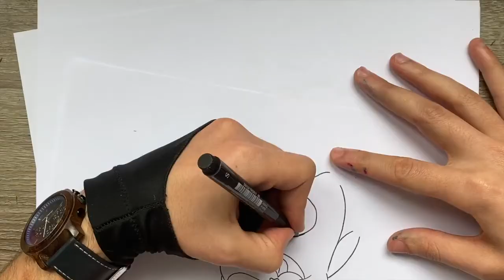WIE ZEICHNET MAN UN LEMMING DE GRIZZY Y LEMMINGS